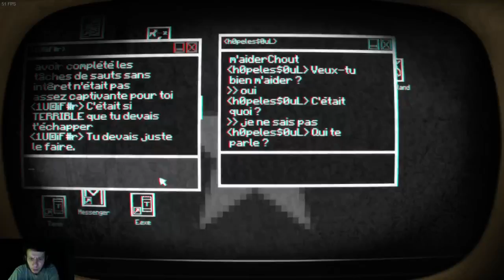Découverte de Pony Island épisode 1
Voici le premier épisode de ma découverte de pony island ce jeux qui vous fais aimer les poney .